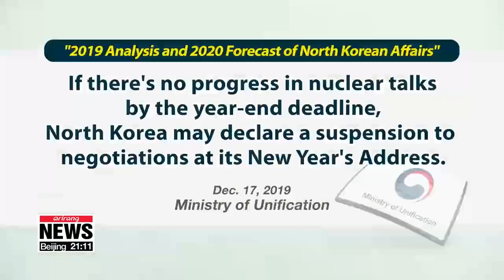N. Korea could suspend nuclear talks if no progress by year's end: S. Korea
통일부 "연말시한 내 진전 없을 경우 北, 비핵화 협상 중단 가능성... 남북관계 교착 지속"

Seoul's unification ministry laid out its expectations on North Korean affairs for 2020.
Prospects for  cross border relations and Pyeongyang-Washington nuclear negotiations are still gloomy, with the possibility of the regime officially declaring a halt to talks with the U.S.
Oh Jung-hee fills us in.
While nearing Pyeongyang's unilateral year-end deadline on the nuclear talks and North Korean leader Kim Jong-un's New Year's Address on January 1st,... the South Korean government says... North Korea could officially halt its negotiations with the U.S. in 2020.
On Tuesday, Seoul's Unification Ministry issued its "2019 Analysis and 2020 Forecast of North Korean Affairs."
It says... Pyeongyang could declare a suspension of its nuclear negotiations with the U.S. unless tangible progress is seen by the end of this year.
The North, however, would not go as far as an "extreme confrontation" with the U.S. like it did in 2017.
But the ministry says military tensions could escalate on the Korean Peninsula... due to Seoul's joint military drills with Washington and the introduction of new weapons.
The government expects the deadlock in inter-Korean relations to continue next year because North Korea believes there's nothing South Korea can do in the nuclear talks.
The North Korea-U.S. summit this past February in Hanoi fell apart with no agreement, and Pyeongyang is warning that it will go ahead and take a "new path" if its nuclear talks bear no fruit by the end of the year.
That "new path," according to Seoul's Unification Ministry, includes boosting the regime's military and economic power.
The North is developing new missiles... and building large-scale tourist districts and powerplants.
According to South Korea, the North is also likely to keep strengthening its ties with China and Russia... and use that as leverage against the U.S.